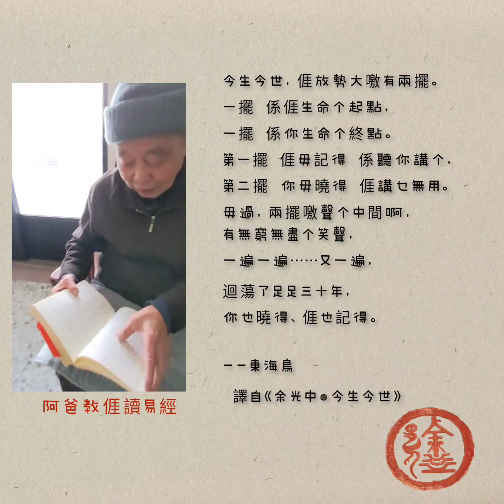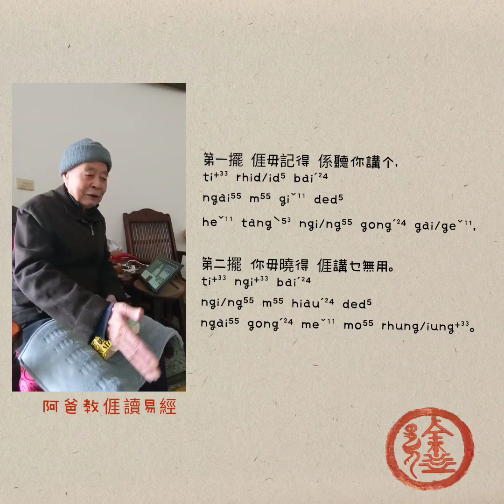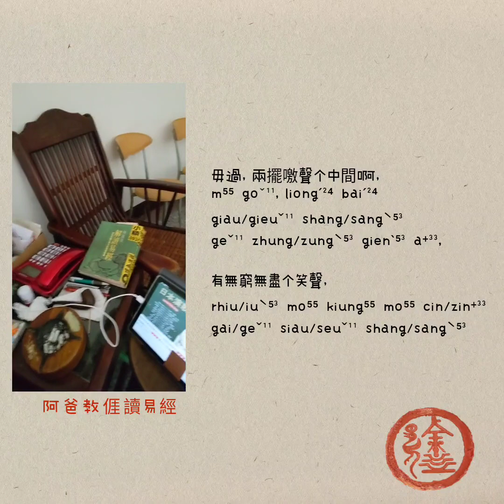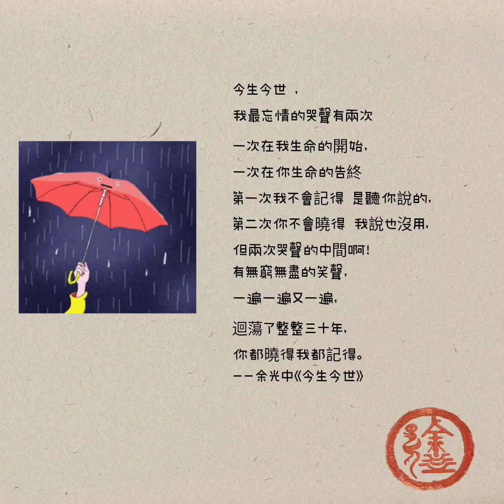8/7係𠊎生日，8/8係阿爸節